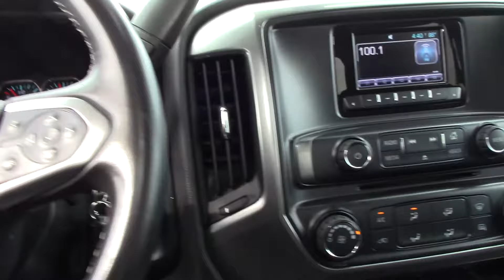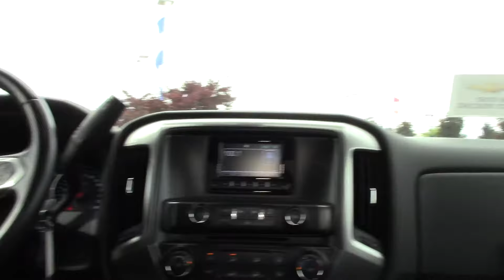2015 Chevy Silverado - Used Truck For Sale - Brook Park, Ohio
to view this 2015 Chevy Silverado for sale in Brook Park, Ohio.

Ganley Chevrolet
13865 Brookpark Rd.